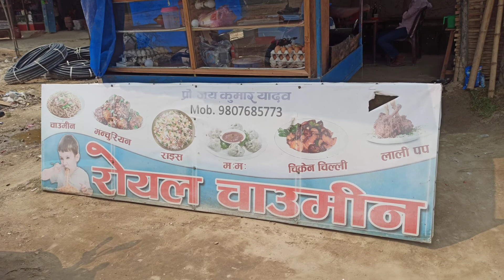How do you make a chicken lollipop with videos Paudeshwar Bazar Aahuri-1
How to make chicen lollipop recipe. A Paudewor bazar style chicken  lollipop at small Bazar Hotel.